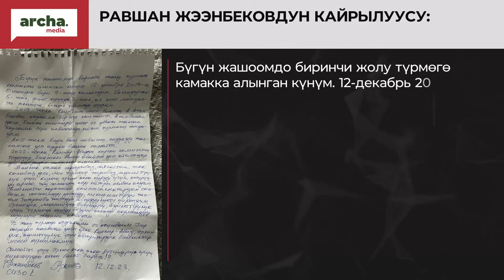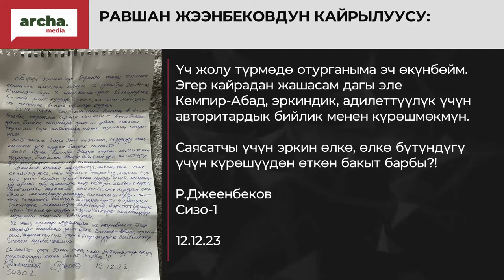‼️ Оозуңду жаппайсың деп азыркы бийлик каматты. Камактагы Равшан Жээнбеков кайрылуу жасады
✔️ Ал үч жолу камалып, барлыгы болуп алты жыл абакта отурганын айтты.